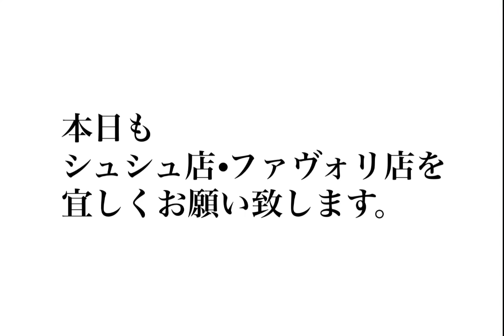【2021年8月30日】コーディネート・ファストファッション・プチプラ・セレクトショップ・ブティック・ハンドメイド・婦人子供紳士服・洋服屋・雑貨店・駒川商店街・近鉄針中野・東住吉区・大阪・主婦•ママ